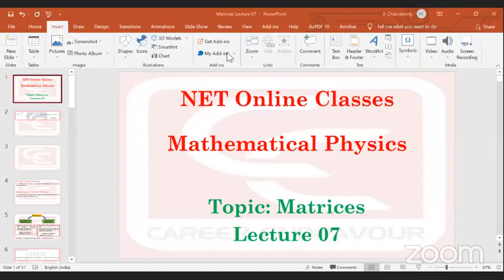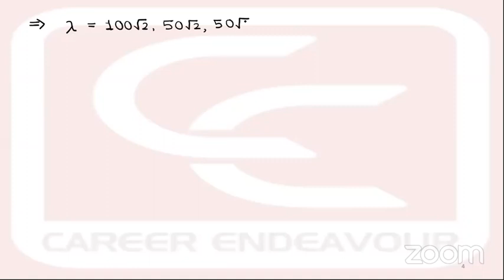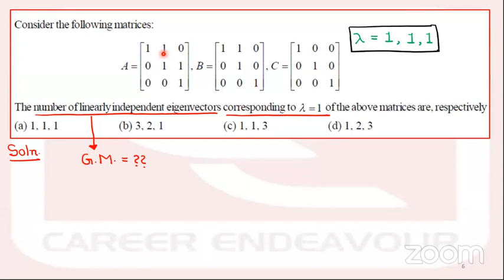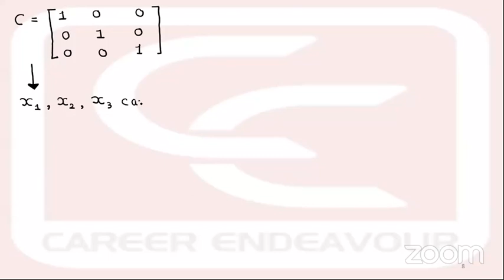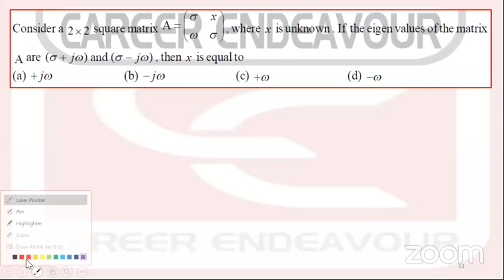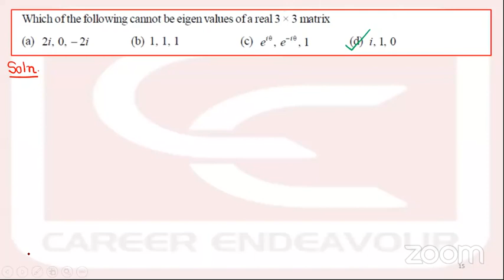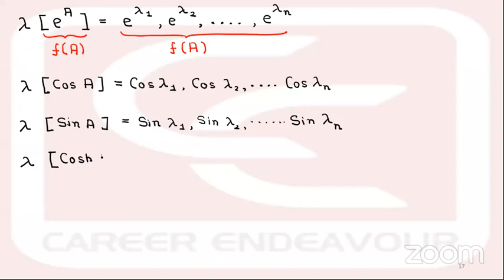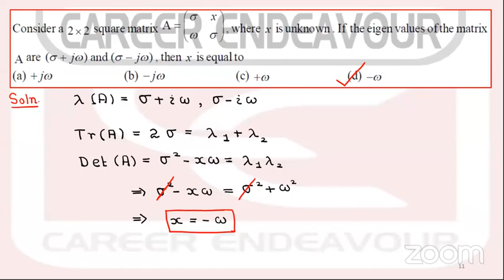MAtrix lect-07, eigenvalue tifr May-23 5